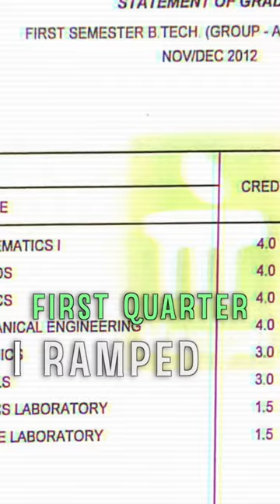Your Biggest REASON to Change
Extract of Ashish Ranjan Talks Ep. 167
Full episodes are available on YouTube, Spotify, Apple Podcast and Google Podcasts